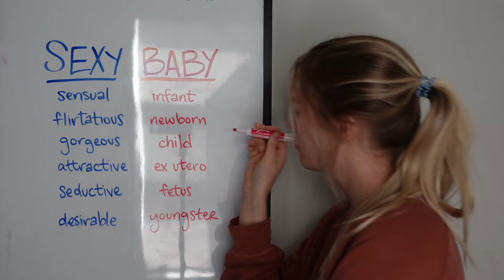Sexy Baby | Official Trailer | Netflix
there's only two types of people in the world: sexy babies & monsters on hills. Oh wait, actually 3... don't forget about the anti-heros.

Y'all be proud of me - I had this vid idea on Sunday, filmed everything on Monday, edited everything on Tuesday and she'll be up Wednesday morn... that is a TURN AROUND. All while flying to Denver on Tuesday! That's what I'm talking 'bout.

I can't believe I get to do this for work. Can I call myself a comedian yet? I mean, technically I full-time write comedy for a living - it just HAPPENS to be my own video content. LOL.

Anywho, what do y'all think of Midnights??? I'm ngl I rock HEAVY with it. I've heard some ppl calling it MID-nights, but honestly, the more I listen to it, the more it grows on me. Taylor, if you're watching this, I don't mean to be dramatic, but I would die for you.

LOVE U MY DUDES. THANKS FOR A MILLIIIIIIIIII

- liv xx

other socials in u want ;)